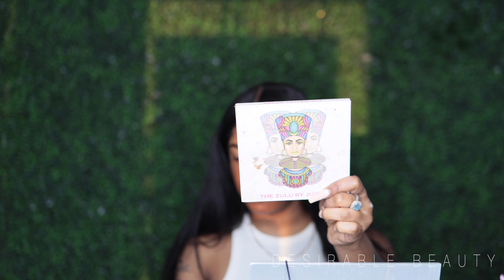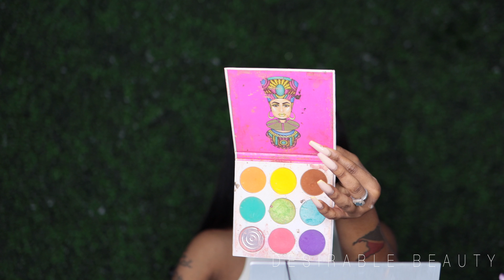Spring Makeup Tutorial 2021🌷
Hey Desirable Beauties!
Heres a simple spring look to kick off spring! 🌸 I absolutely love spring ! I hope you enjoy this look!

Spring represents renewal to me🌺

"Create in me a pure heart, O God, and renew a steadfast spirit within me." Psalms 51:10

d.m.b